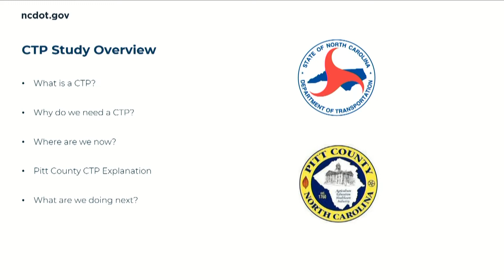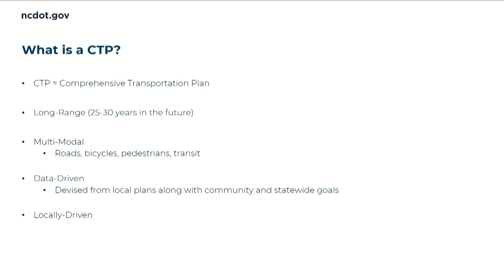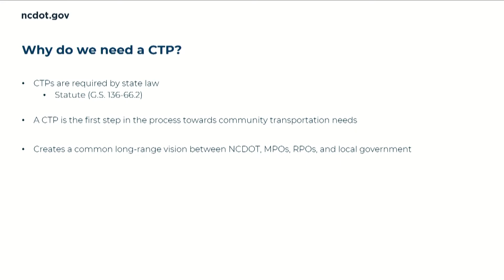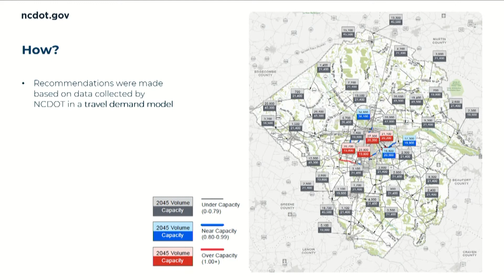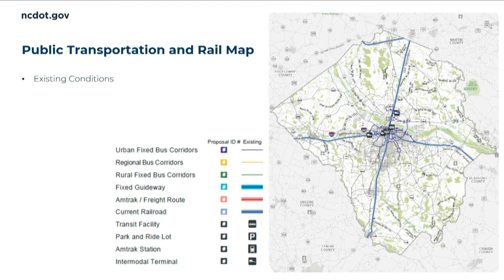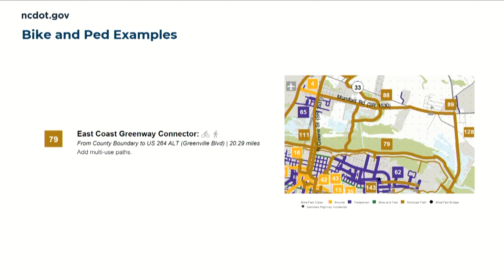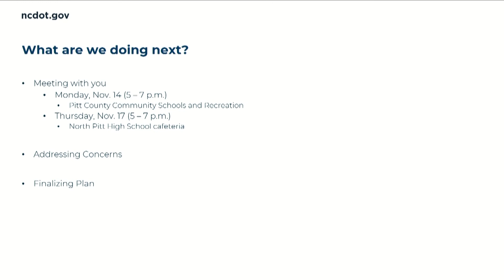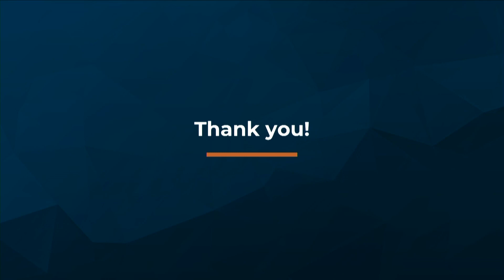Virtual Public Workshop Pitt County Comprehensive Transportation Plan CTP